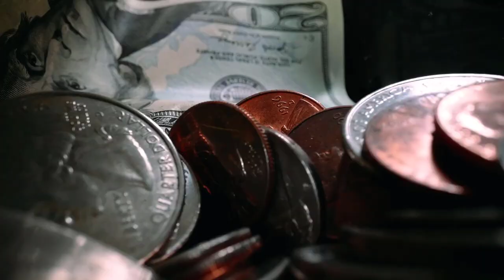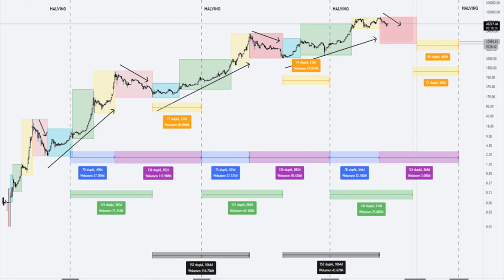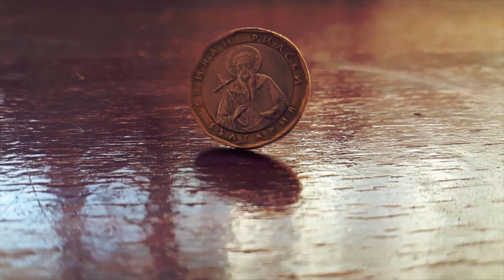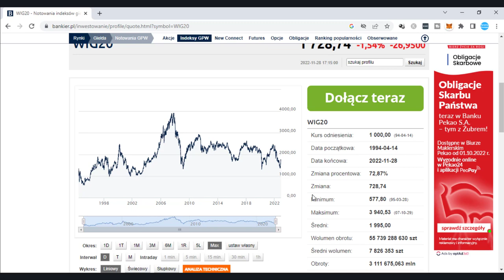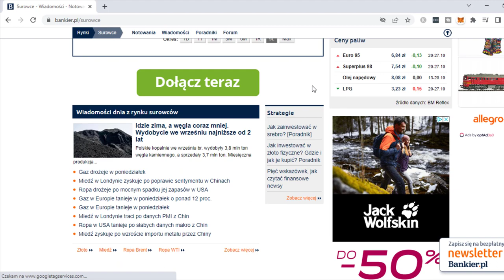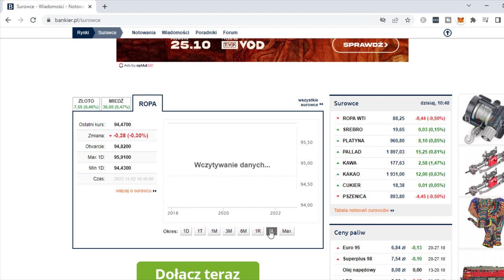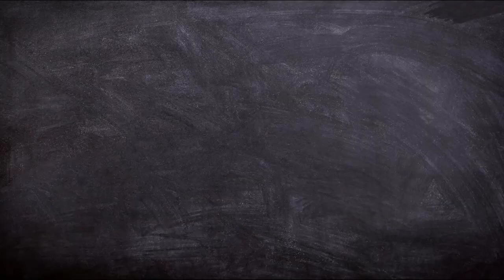💰 W CO Inwestować Pieniądze w 2023 roku? (5 Świetnych Pomysłów na Inwestycje)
W co inwestować w 2023 roku to pytanie zadaje sobie bardzo duża liczba osób, które chcą nie tylko pomnożyć swoje pieniądze, ale przede wszystkim ochronić je przed inflacją, która stała się zmorą naszego społeczeństwa.
W tym video pokaże Ci aż 5 inwestycji, które w które warto zainwestować swoje środki w 2023 roku.

99 Pomysłów na rozpoczęcie swojej przygody w Internecie i Zmianę swojego życia. Sprawdź koniecznie!

W video została użyta muzyka pochodząca z następujących źródeł: